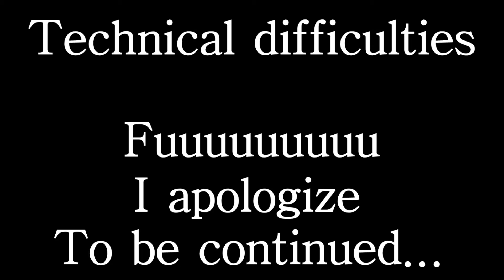Finally Gameplay!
Technical Difficulties cuz my phone heated